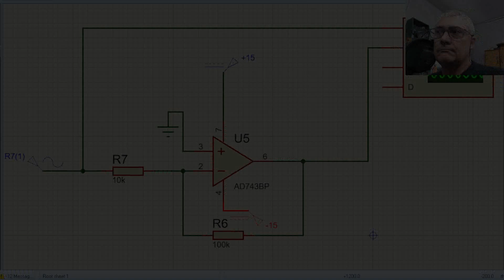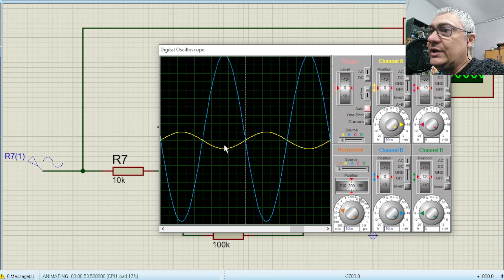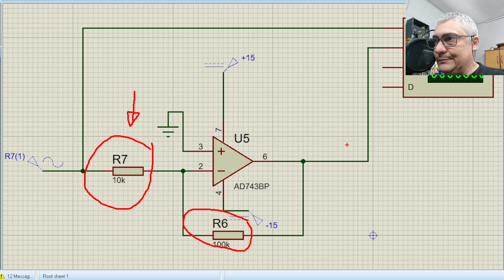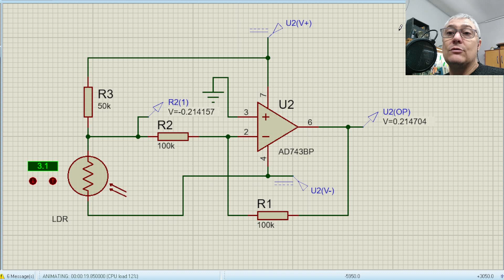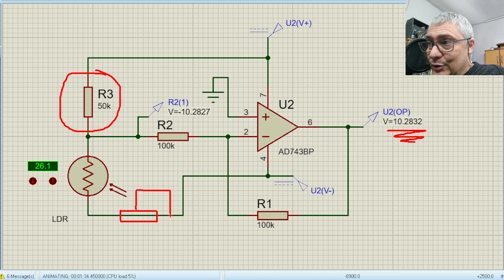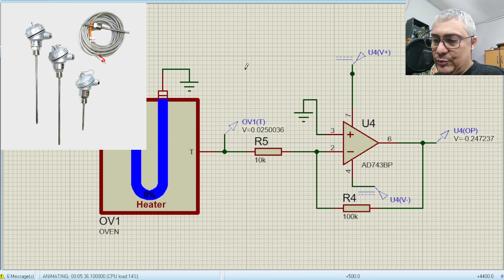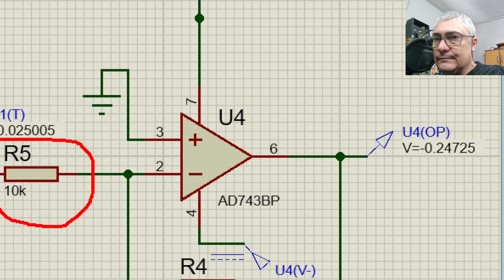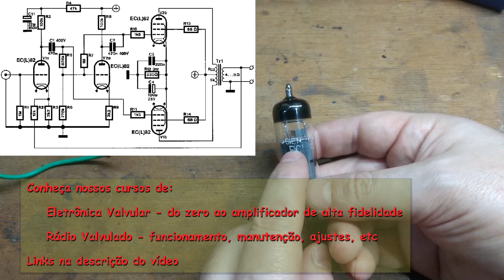Desvendando o Amplificador Operacional p. 11 - Exemplos com Amplificador Inversor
Vamos observar alguns exemplos de aplicação e características do amplificador inversor.